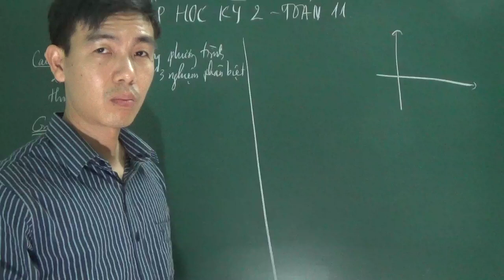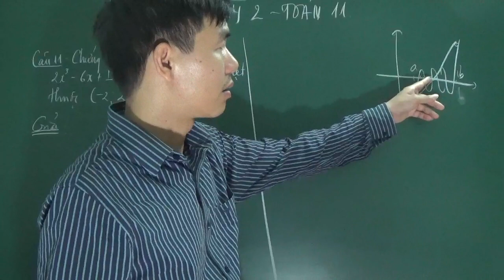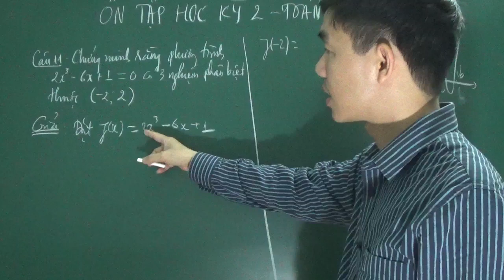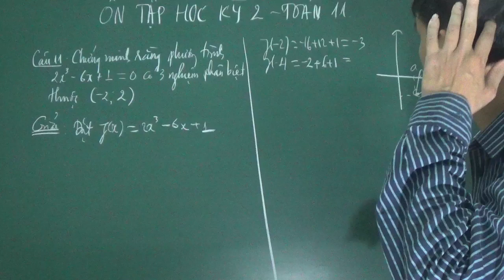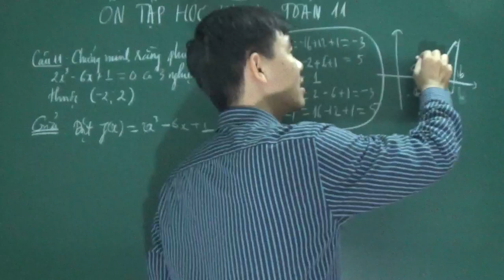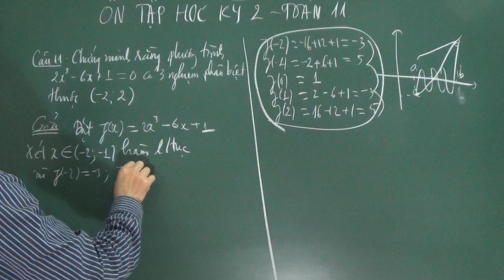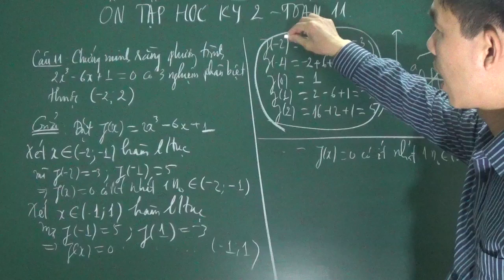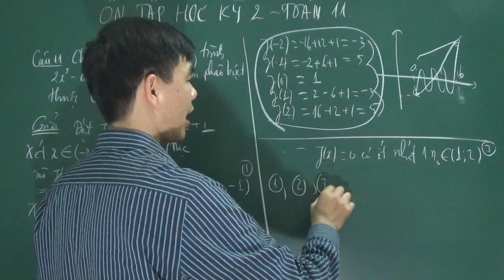Toán 11 - Chứng minh phương trình có 3 nghiệm phân biệt thuộc (-2;2)